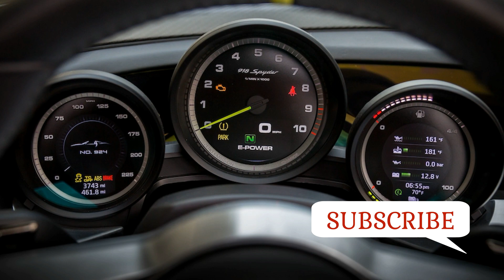NEW! - 2026 Porsche Hypercar | Porsche Hypercar 918 spyder hybrid | Porsche Hypercar Electric review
Here’s what we know about Porsche’s long-awaited followup to the high-tech 918 Spyder hybrid.

More than nine years have passed since Porsche revealed the production version of its most recent hypercar, the hybrid V-8-powered 918 Spyder. Its predecessor, the V-10-swinging Carrera GT, appeared a full decade earlier.